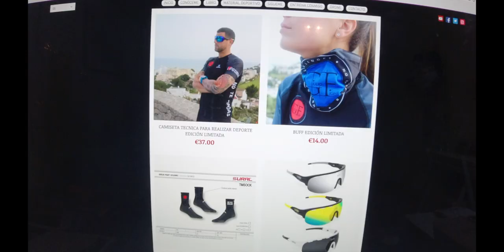TRAIL RUNNING CARRERA RUTA NORTE IBIZA 20KM 800+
MATERIAL